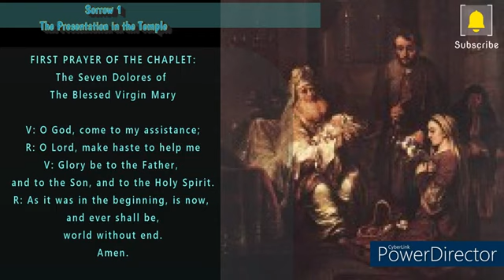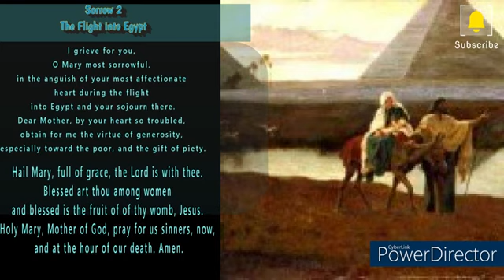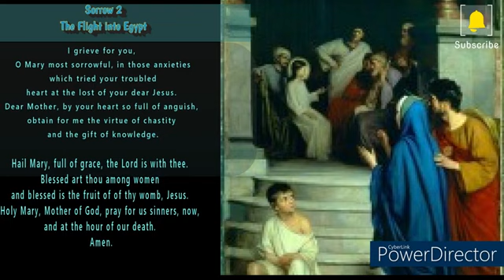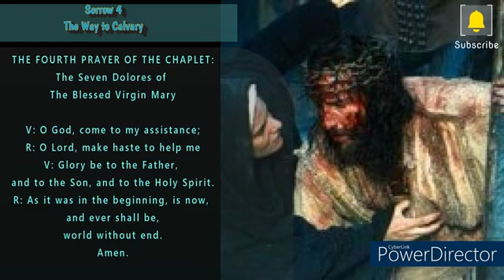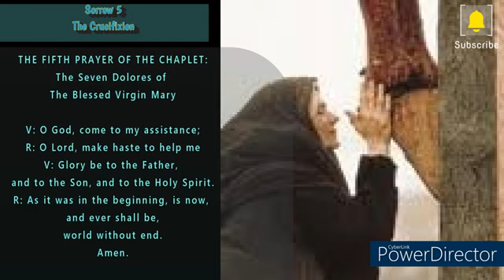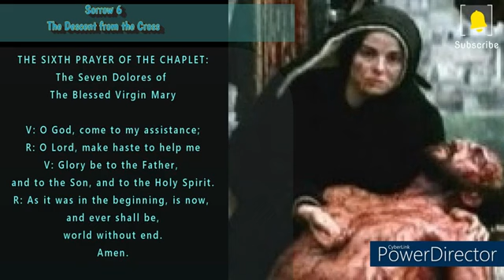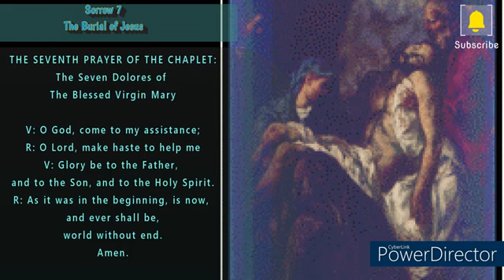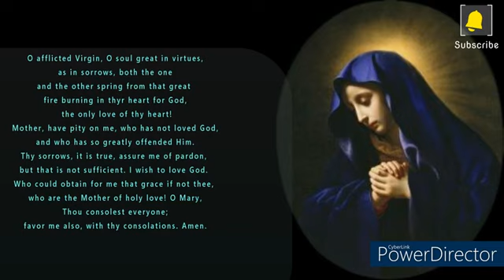The 7 Sorrows of Mother Mary: A Powerful Reflection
In this poignant video, we delve into the profound and heart-wrenching journey of the 7 Sorrows of Mother Mary, a central theme in Catholic devotion and a testament to her unwavering strength and faith. Join us on this spiritual exploration as we uncover the deep significance of each sorrow and how it relates to our own lives.

🌹 Topics covered in this video 🌹:

    The Prophecy of Simeon
    The Flight into Egypt
    The Loss of the Child Jesus in the Temple
    Mary Meets Jesus on the Way to Calvary
    The Crucifixion and Death of Jesus
    Mary Receives the Body of Jesus
    The Burial of Jesus

🙏 As we contemplate these sorrows, we find inspiration, comfort, and hope in the presence of Mother Mary, who serves as a model of unwavering love and devotion. This video is perfect for anyone seeking to deepen their faith and understanding of Mary's role in Christianity.